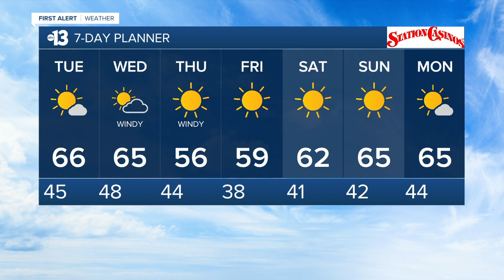13 First Alert Las Vegas evening forecast | February 1, 2021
The February 1, 2021 evening weather forecast for Las Vegas.